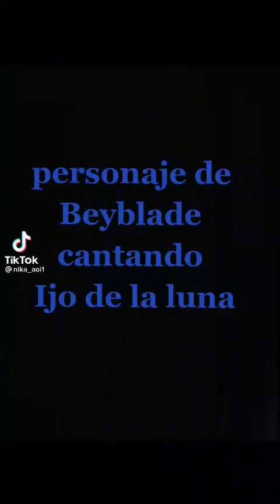14 de abril de 2022